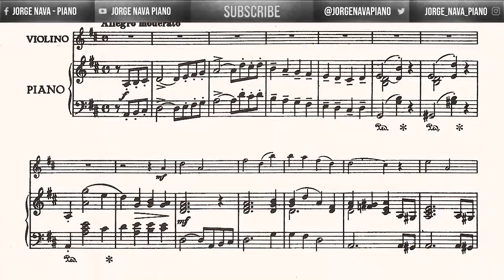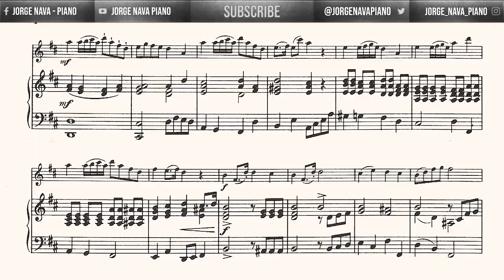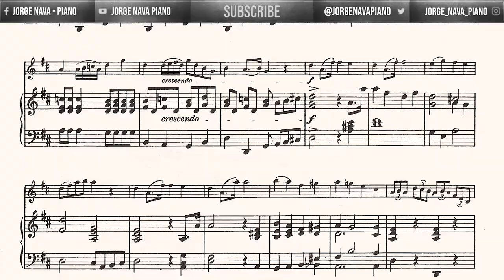Küchler - Violin Concertino Op. 12 - I. Allegro moderato - Piano Accompaniment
Piano part from the Violin concertino Op. 12

I. Movement - Allegro moderato